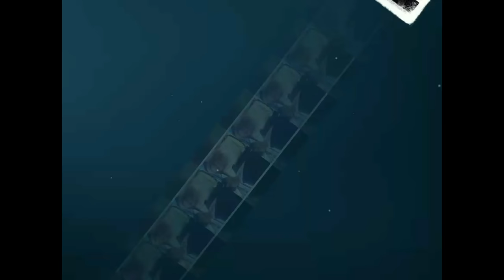С Днем Рождения Юлия ! 5 июня 20 лет исполнилось российской фигуристке Юлии Липницкой.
11) Брайан Орсер: «Не ожидаю, что все мои ученики будут заниматься на льду одновременно. У нас есть другой каток, так что все будет управляемо»

9) Юдзуру Ханю: «Я провожу время в отеле, поэтому к сожалению не могу побывать в других местах»